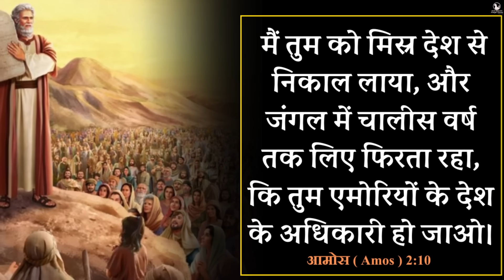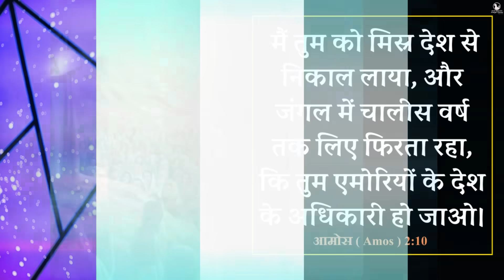Night Prayer | क्यों जीवन में काम नहीं हो रहा | Br. Pk & Sis Amrita Masih | Hindi Bible message